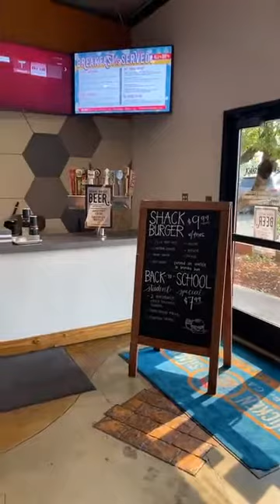Live from The Chicken Shack in Redding, CA!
🐔Live from The Chicken Shack and we are at their downtown location on Eureka Way! They also have a location on Churn Creek just south of Cypress with outdoor seating at both locations complete with shade and misters! They offer an amazing, unique menu, beer on draft, growler fills and wine! They also do take-out and delivery! or you can download their app, just search Chicken Shack in the App Store! Breakfast, lunch and dinner!